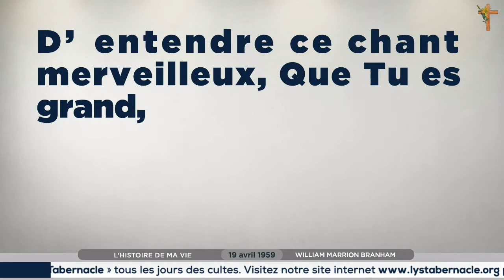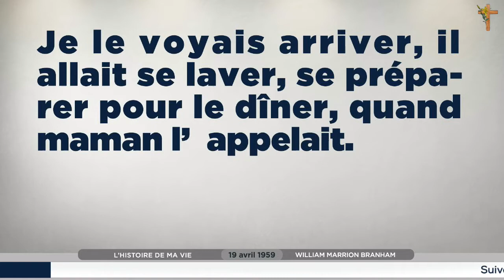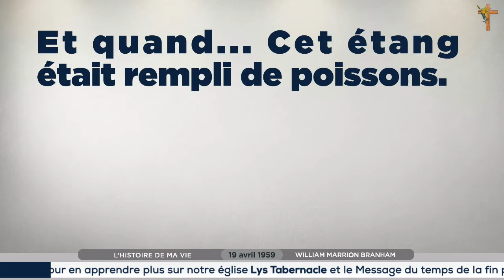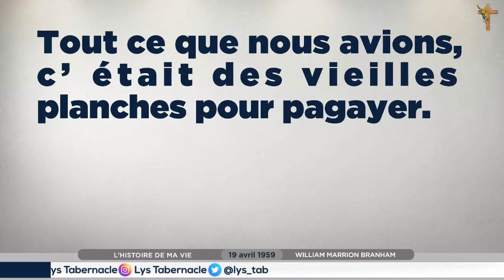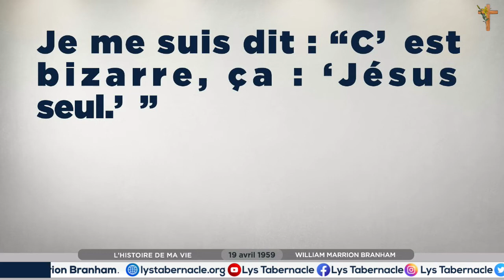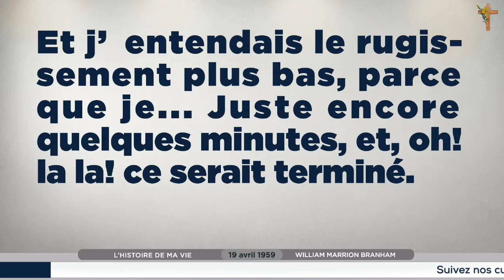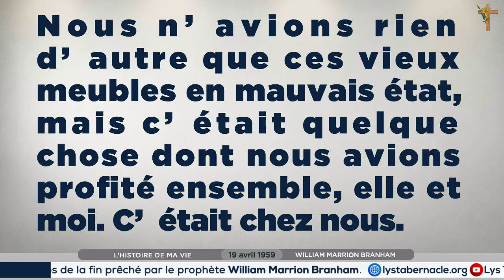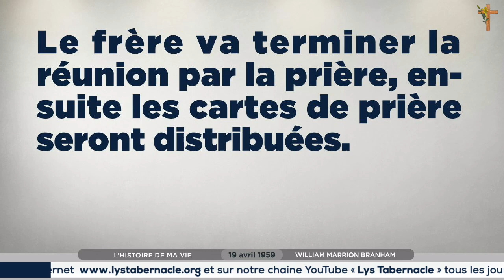L’Histoire de ma vie _ W. M. Branham _ 59-0419A-Lys Tab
Ce Message L'Histoire de ma vie a été prêché, par le Frère William Marrion Branham  dimanche après-midi 19 avril 1959, à l’Angelus Temple, à Los Angeles, Californie, U.S.A.